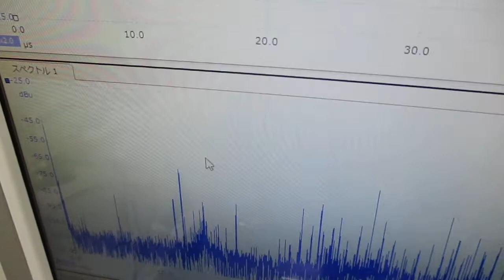表面弾性波と超音波（音と超音波の組み合わせを利用した応用技術） Ultrasonic-labo